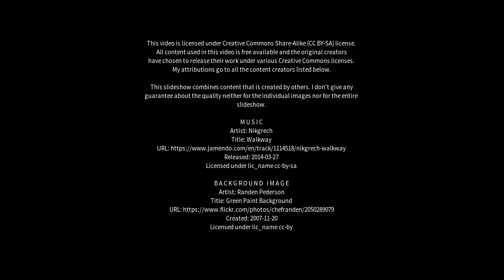Best places to visit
Best places to visit - Mau Aimma (India) Best places to visit - Slideshows from all over the world - City trips, nature pictures, etc.